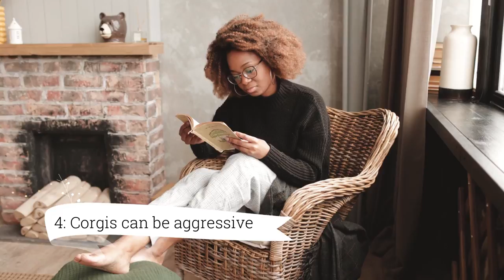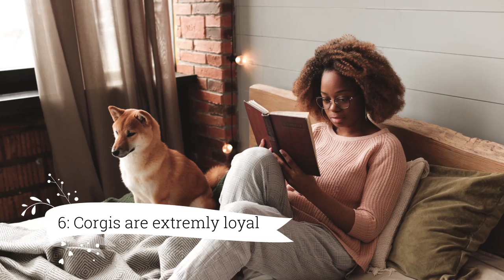Corgi Pros and Cons | Good and Bad of owning a Corgi 2021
First, let’s go over the cons, or negatives, of owning a corgi.
1: Corgis need a lot of exercise
 2: Corgis shed a lot
3: Corgis are stubborn
4: Corgis can be aggressive
5: Corgis are prone to overeat
6: Corgis like to be dominant
 7: Corgis are deceptively smart
8: Corgis have leg problems
Corgis also have a ton of pros.
1: Corgis are super smart
2: Corgis are good guard dogs
3: Corgis keep you in shape
4: Corgis are good family dogs
5: Corgis are food driven
6: Corgis are extremely loyal
7: Corgis are never boring
8: Corgis are cute
Corgis have gained popularity over time and you’ll be walking one of the hottest dogs of 2021.